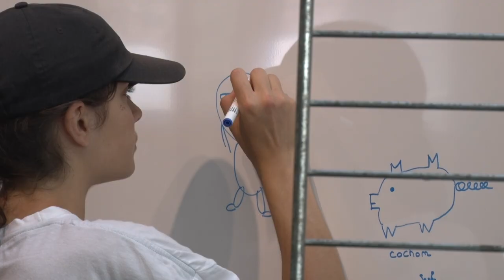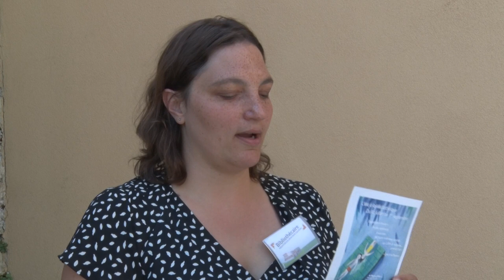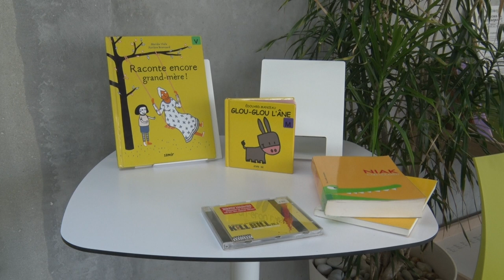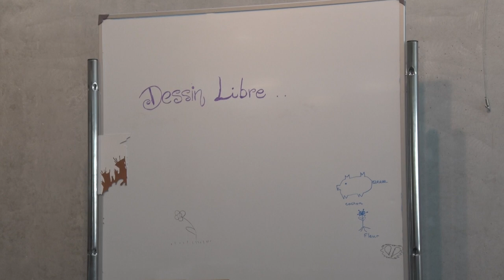L'été à la Médiathèque de Clisson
Animations culturelles